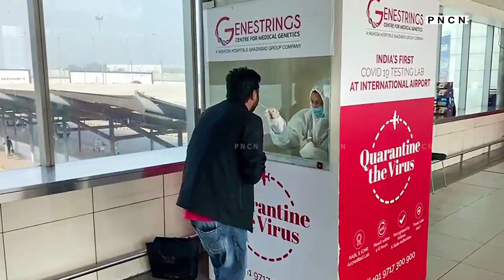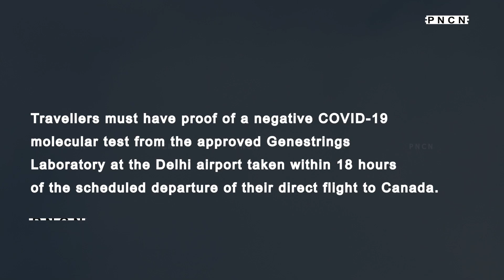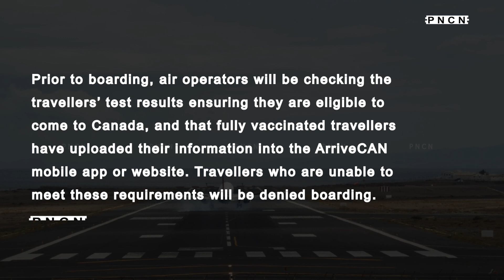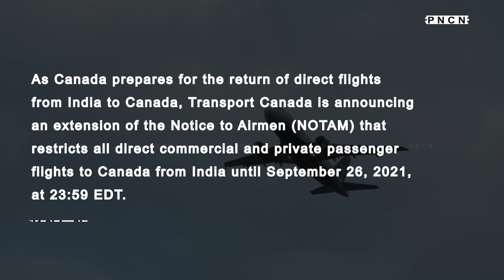INDIA ਤੋਂ ਸਿੱਧੇ CANADA ਆਉਣ ਵਾਲ਼ਿਆਂ ਲਈ ਨਵੀਂ ਸ਼ਰਤ